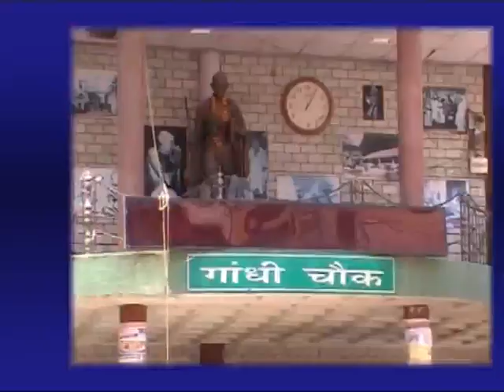12 JUNE MAIN NEWS HEADLINES